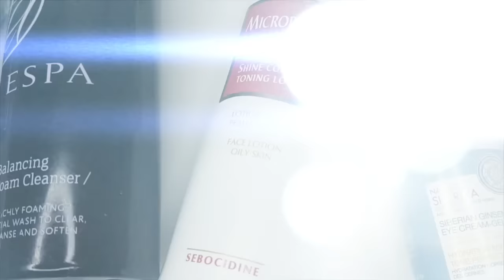Я УЕДУ ЖИТЬ В ЛОНДОН | Как я снимаю макияж | МОЯ ЖИЗНЬ В АНГЛИИ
В этом видео я поделюсь с Вами своим способом ежедневного демакияжа, а также расскажу о своей жизни в Лондоне!